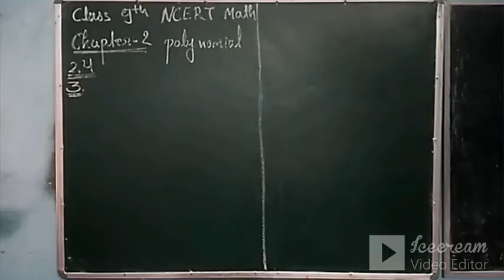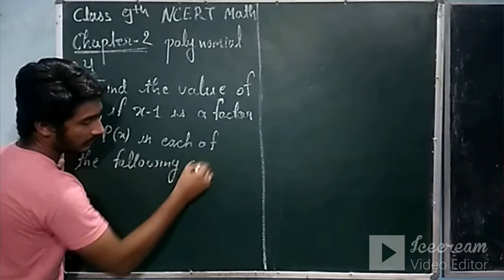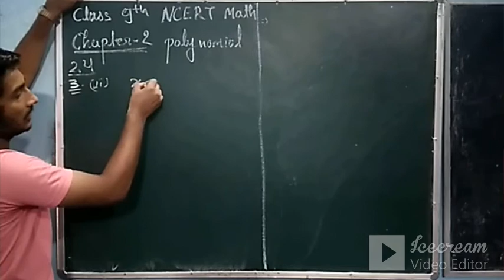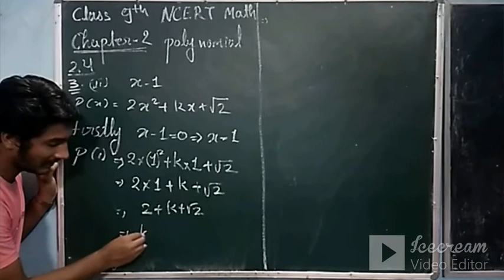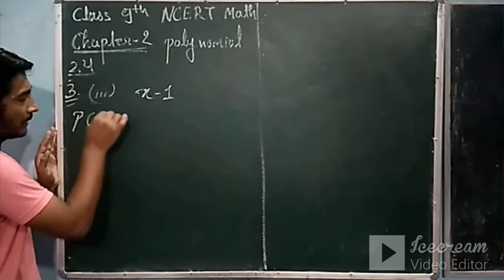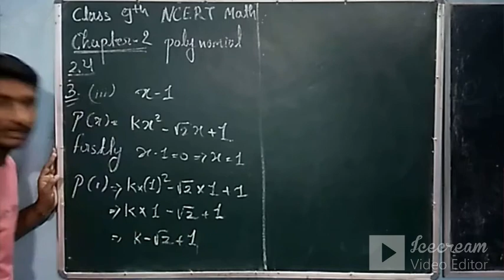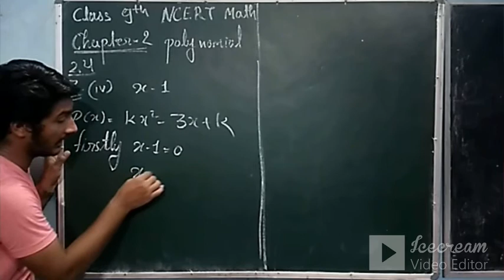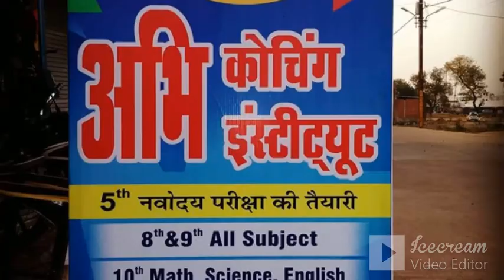Class 9th NCERT math Exercie 2.4 Q.3 chapter-2 polynomial part-11 NCERT BOOK solutions by Abhi sir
Exercie 2.4 Q.3
chapter-2 polynomial

 part-11

by Abhi sir

For better studies
Join ABHI COACHING INSTITUTE